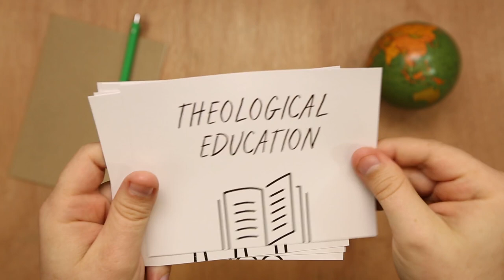Overview of Southeast Asia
Home to more than 615 million people, Southeast Asia's inhabitants are linguistically and religiously diverse. From the world's largest Muslim country to numerous predominately Buddhist countries, Southeast Asia needs the gospel.

How is the Lord calling you to be a part of what He's doing in Southeast Asia? After you watch the video, grab the Fast Facts and Prayer Guide from the IMB (download and pray for workers to go to this harvest. As you pray for the Lord to raise up workers, consider how you can equip and mobilize those in your life to proclaim the gospel and go! Maybe the Lord is nudging you to go!

If you sense the Lord stirring your heart, reach out the to the World Missions Center. We would love to connect you with one of our short-term trips or missions practicums. We'd also love to connect you with the IMB as we host different affinities on campus throughout the year.